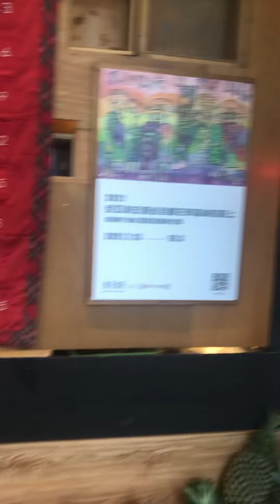2021從亞利安漫步在薰衣草森林的路上 HENRY PAN 敘事性彩繪創作展